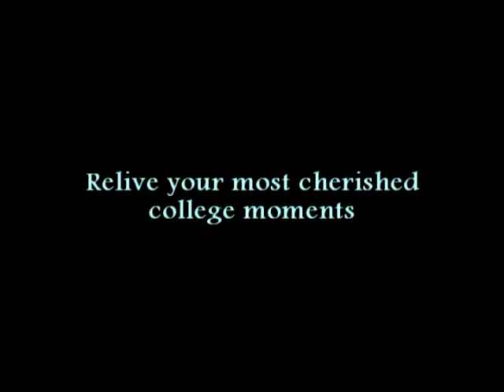Instances - The Official Inci Photo Contest.mp4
We bring you Instances -- the official Incident Photo Contest! Incident represents the best moments of our college life. Share your most memorable college moments with us and get a chance to win Incident 2012 goodies or even a chance to see your photos on display at Incident 2012! Visit the Incident '12 page on Facebook to enter the competition.